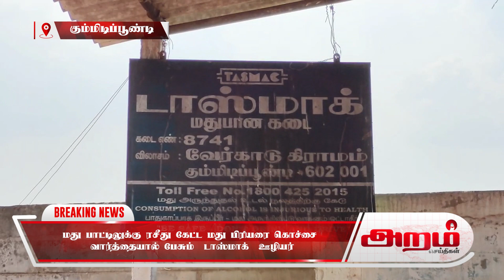மது பாட்டிலுக்கு ரசீது கேட்ட மது பிரியரை கொச்சை வார்த்தையால் பேசும் டாஸ்மாக் ஊழியர்